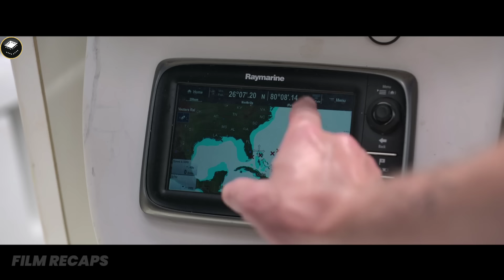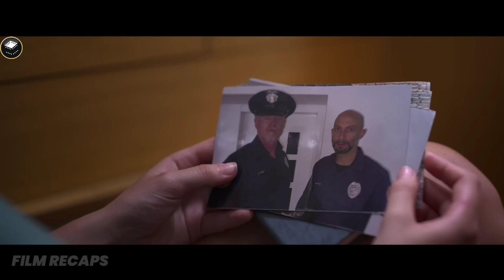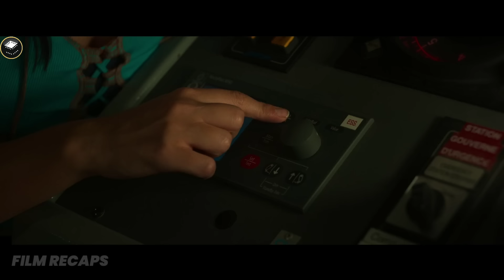Girl's Trip Takes a Dark Turn When Her Mom's Boyfriend Isn't as Nice as He Seems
Girl's Trip Takes a Dark Turn When Her Mom's Boyfriend Isn't as Nice as He Seems |Movie Recap| Dangerous Waters (2023)